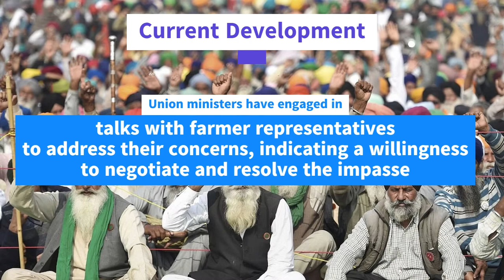Delhi Chalo Farmers' Protest 2024 Demands 🌾 | 2024 Delhi Kisan Protest Kisanon ki Jung 🔥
Jai Hind